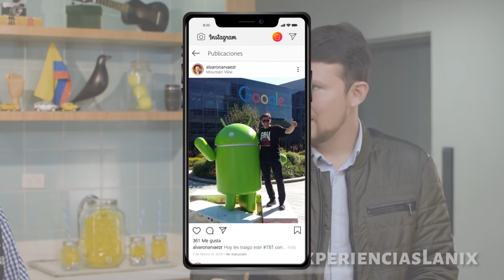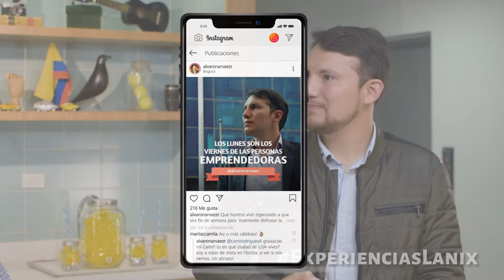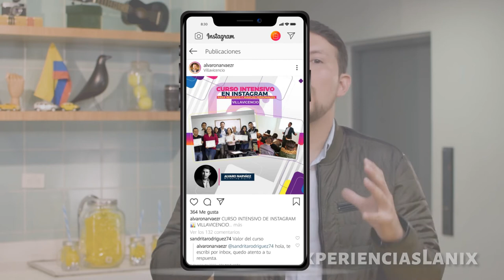Alvaro Narvaez @alvaronarvaezr | ExperienciasLanix 24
""Haz mejor en el camino pero no postergues"  @alvaronarvaezr

Alvaro Narváez es estratega digital, influenciador, generador de contenido y conferencista en temas de marketing digital, emprendimiento, tecnología y economía. Blogger en El Tiempo, experto invitado en RCN televisión y profesor.

Alvaro es fundador de PRUP, Agencia de marketing digital. También es economista de la Universidad del Valle, con formación en marketing digital, analítica web y Google Adwords.

Ha trabajado con clientes como Bancolombia, BBVA, Sony Pictures, Servientrega, BBDO Sancho, Google, Cymetria, Fundación Solidaridad Por Colombia, entre otros.

▪ Dirección: Sebastian Macías - @soysebasmaye
▪ Producción: Camila Soler - @cami_soler
▪ Audio: Juan David Ramírez - @juand888